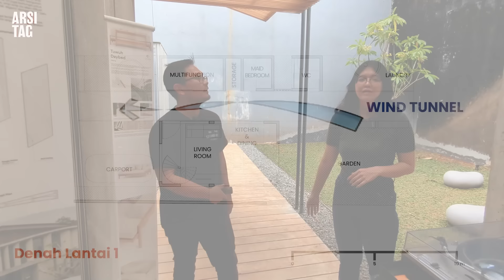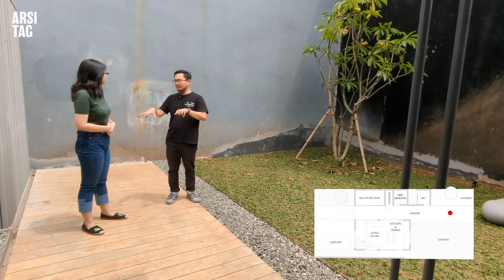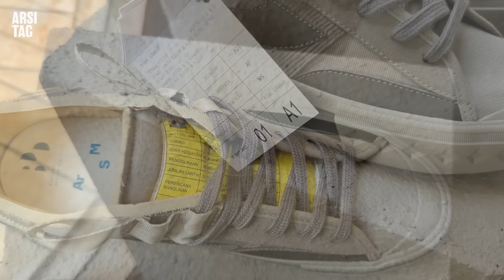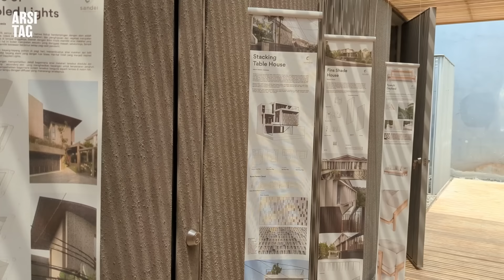Mau Rumah Adem Terus? Harus Nonton Rumah 36m2 Ini!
Rumah Tampung 2.0
Behind The Bricks - Episode 51
Part of Bintaro Design District 2023: Envisioning Nature
Dalam video ini, Muhammad Sagitha, principal Armschitecture, membahas tentang desain dan konsep rumah eksperimental unik yang dikenal dengan nama "rumah tampung". Rumah tersebut menggabungkan ide-ide inovatif, seperti menangkap dan mengedarkan udara sejuk di bagian bawah rumah yang didesain dengan cerukan lebih rendah, agar udara di dalamnya lebih adem.

Desainnya mencakup ruang yang fleksibel, dengan lantai dua berfungsi sebagai paviliun yang dapat beradaptasi dengan berbagai fungsi. Sang arsitek menyoroti penggunaan beton dibandingkan baja karena keterbatasan anggaran dan menjelaskan efek pendinginan yang dicapai melalui konsep cerukan rendah dan pemisahan massa bangunan dengan koridor yang berfungsi sebagai wind tunnel. Kolaborasi dengan seniman, termasuk novel grafis, dan elemen dekorasi artistik berbahan dasar jamur, menambah sentuhan khas pada rumah.

Highlight
[🏡] Desain "rumah tampung" yang inovatif berfokus pada menangkap dan mengedarkan udara sejuk ke bagian bawah rumah.
[🔄] Ruang fleksibel dengan lantai dua berfungsi sebagai paviliun untuk berbagai fungsi.
[🪟] Penggunaan beton sebagai pengganti baja sebagai respons terhadap keterbatasan anggaran.
[💨] Konsep terowongan angin eksperimental untuk efek pendinginan alami.
[🎨] Kolaborasi dengan seniman, termasuk novel grafis dan elemen artistik yang terbuat dari bahan berbahan dasar jamur.
[🌞] Pertimbangan naungan dan orientasi untuk sinar matahari optimal dan efisiensi energi.